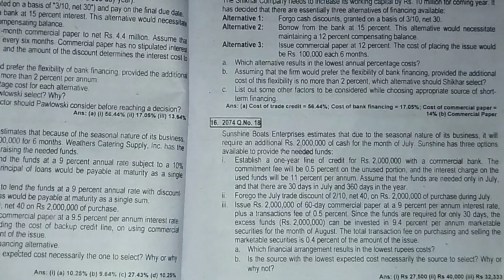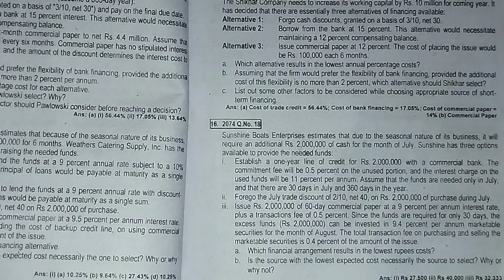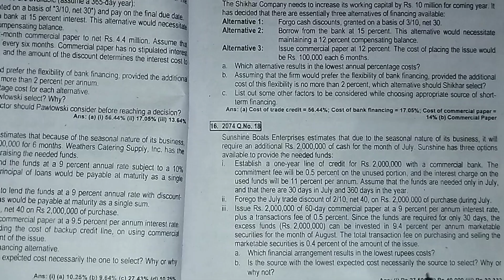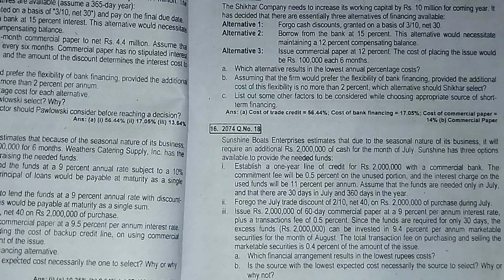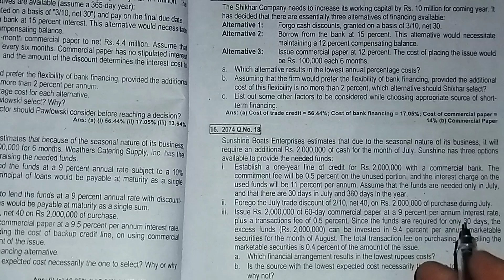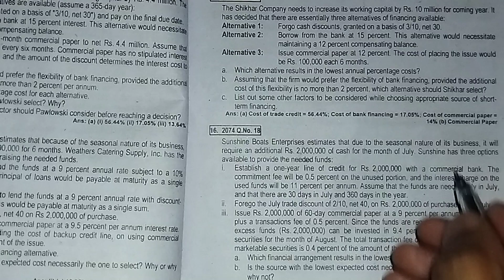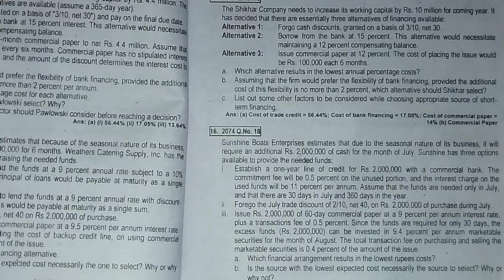2074 Q.n 18// Analytical Question// Short term Financing//bbs 4th year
2074 Q.n 18// Analytical Question// Short term Financing//bbs 4th year//bbs 4th finance// Short term financing// Vvvi